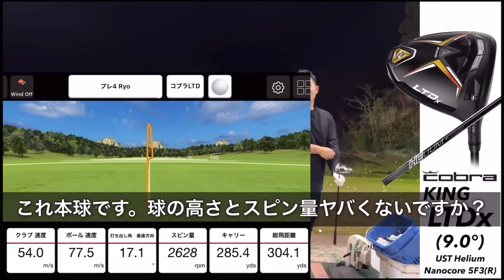HS50m/s以上の飛ばし屋が選ぶベストドライバー2022 ROGUEst cobra KING LTDx STEALTH